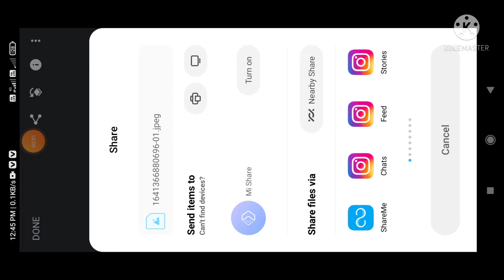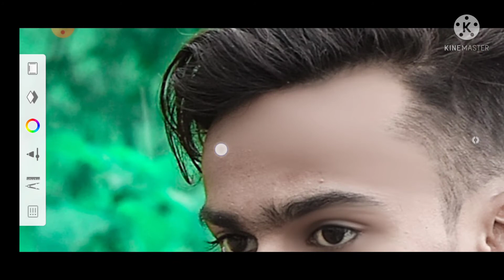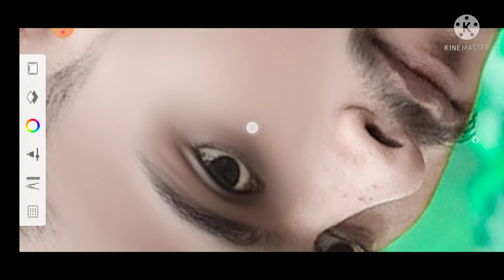Jisko bhi photo edit karvana hai vah message Karen 🙏🙏5 January 2022📸📸